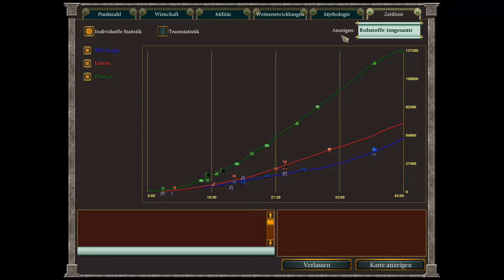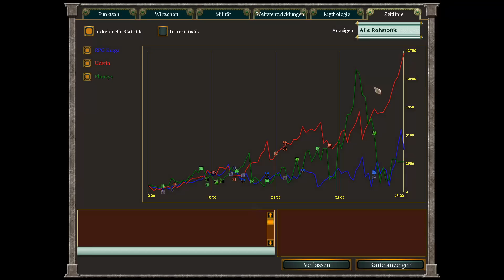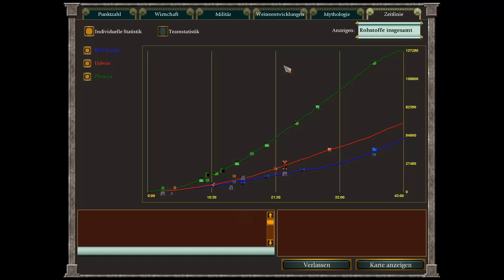Der Kampf gegen die Titanen-Ki! | 2 vs 1 Titanen KIs | Age of Mythology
Ein Sack Hühnerfutter:

Amazon Prime 30 Tage Probemitgliedschaft:

Audible 30 Tage Probemitgliedschaft: